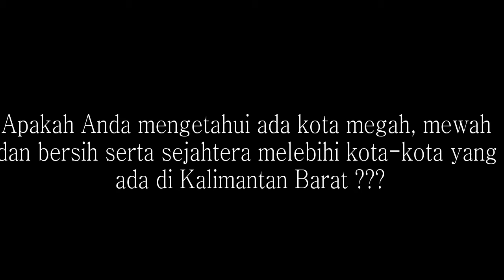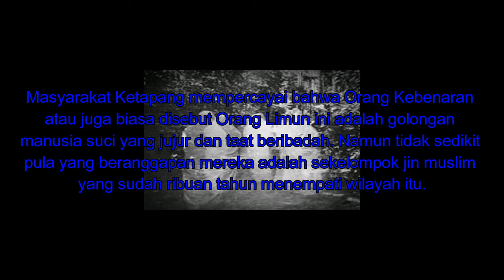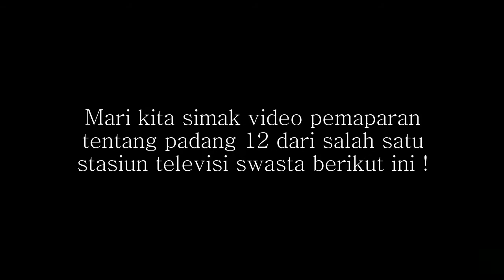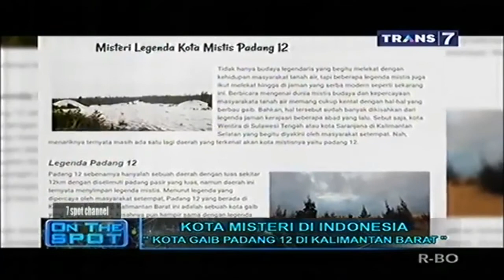Misteri Padang 12, Ketapang Kalbar